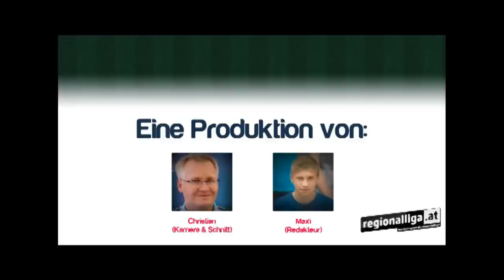Red Bull Juniors : WSG Wattens - Die Highlights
Regionalliga West, Runde 16
Red Bull Juniors Salzburg -- WSG Wattens 3:3 (1:1). Tore: Offenbacher
(29., 84./Elfer), Handle (54.); Zangerl (27.), Hesina (68.),
Obernosterer (91.)